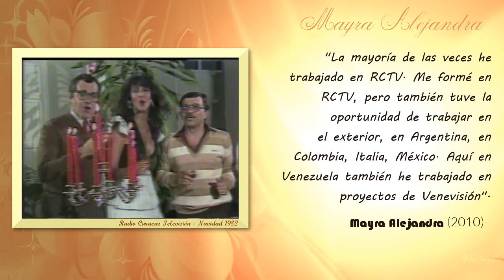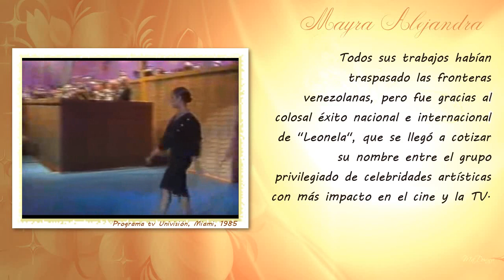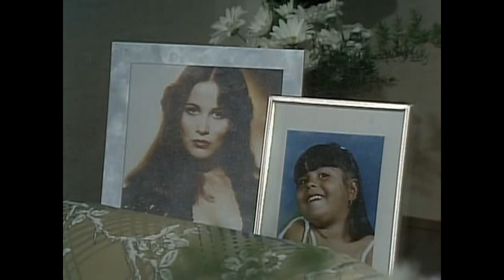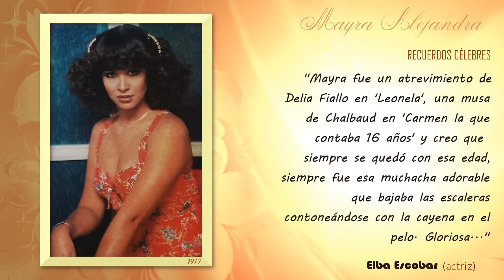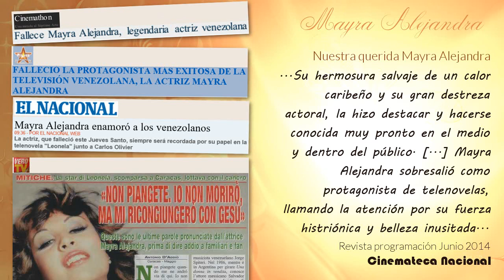MAYRA ALEJANDRA | Mil personajes... mil caras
Un homenaje a la maravillosa actriz venezolana Mayra Alejandra (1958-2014), con imágenes, datos de su vida y su carrera, qué han dicho de ella, y una ficha informativa de casi todos sus trabajos.